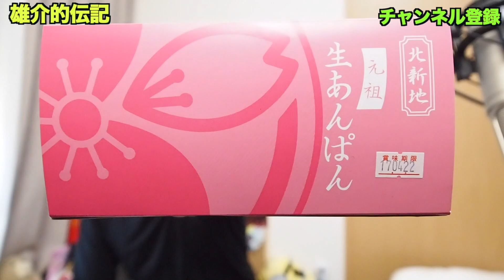【初の生で大興奮】生アンパンって知ってるか？雄介的伝記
動画の後に書いてるブログと合わせて見ていただくとより楽しめます。

LINE@が出来ました。
雄介的伝記LINE：＠arw2631m